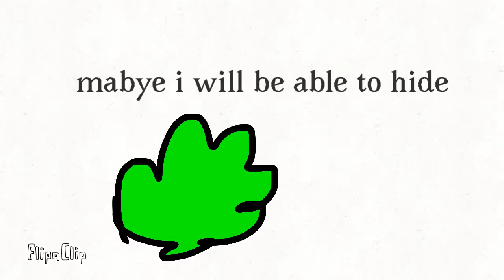Life of a dragon